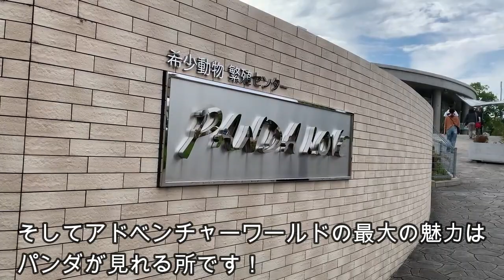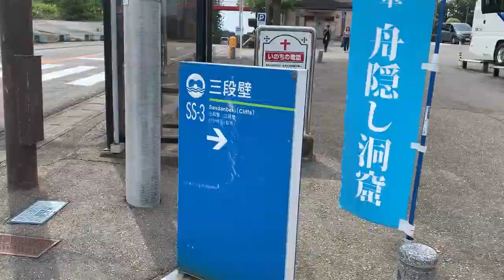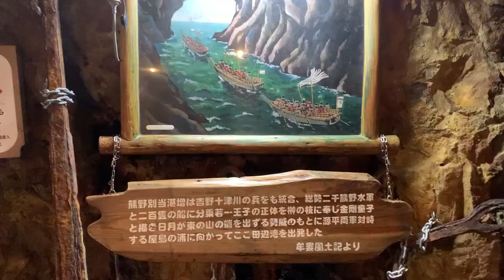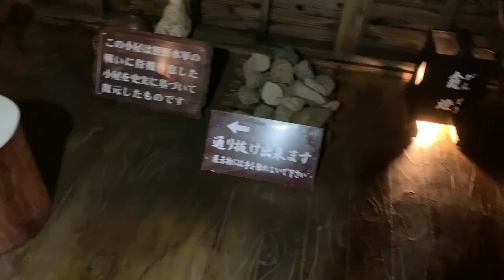【和歌山/南紀白浜】1日で回れる！和歌山南紀白浜観光スポット紹介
本チャンネルでは有名どころからちょっとマイナーな日本の観光地・グルメ・文化などを発信しています。

【和歌山/南紀白浜】
水族館、動物園、遊園地が一体となったテーマパークです。
園内ではかわいいジャイアントパンダの親子など様々な動物を間近で見れる他、迫力あるイルカショーも楽しむことができます！ここだけしか見れない珍しい動物もたくさんいます。この動画が参考になればうれしいです。

・三段壁
南紀白浜の自然景勝地「三段壁」は白浜の西端に南北約2km、高さ50mに広がる岩壁です。
平安時代には熊野水軍の舟隠し場としても使われた洞窟があり、歴史的にも有名な場所です。

・千畳敷
その名の通り、畳が千枚ほど敷ける岩畳が特徴の観光スポットです。三段壁から車で5分ほどのため、こちらと合わせて観光することをオススメします。岩が何層にもスロープ状に重なっており、歩いて波打ち際にも行くことができます。そのため、歩きやすい靴で行くことをオススメします。

[Wakayama/Nanki Shirahama]
・Adventure World

It is a united theme park which has aquarium, zoo, and an amusement park.
In the park, you can see various animals such as cute giant panda parents and children up close, and you can also enjoy a powerful dolphin show! There are many rare animals that can only be seen here. I would be happy if this video would be helpful.

・San danbeki
The natural scenic spot "Sandanbeki" in Nanki Shirahama is a rock wall that spreads about 2 km from north to south at the western end of Shirahama and 50 meters in height.

In the Heian period, there was a cave that was also used as a boat hiding place for the Kumano navy, and it is a historically famous place.

・Senjojiki
As the name suggests, it is a sightseeing spot characterized by rock tatami mats where about 1,000 tatami mats can be laid. It is about 5 minutes by car from Sandanbeki, so we recommend sightseeing together with this. The rocks are layered in a slope shape, and you can go to the edge of the wave on foot.
Therefor I recommed you visit with shoes which helps to walk comfortably.